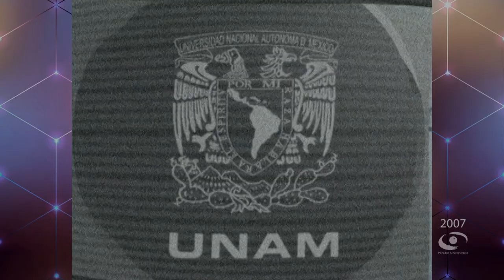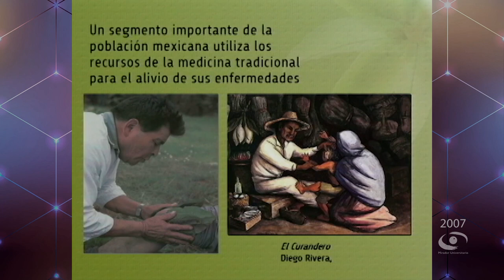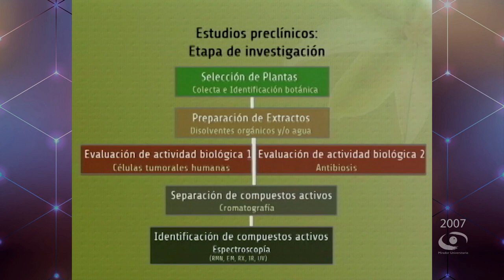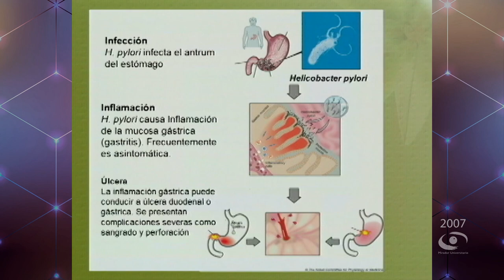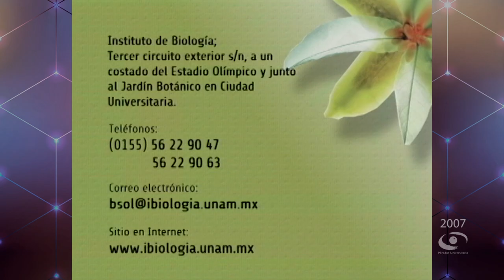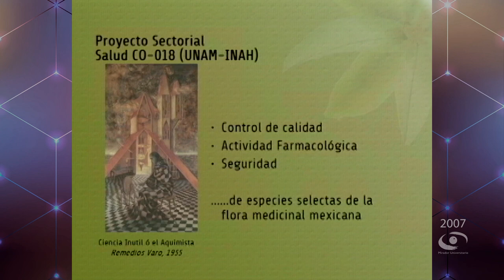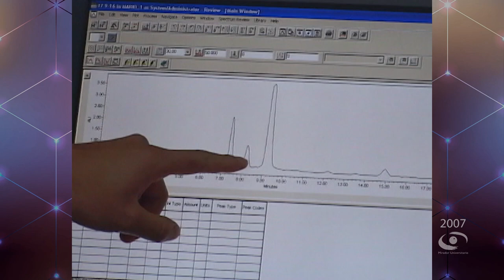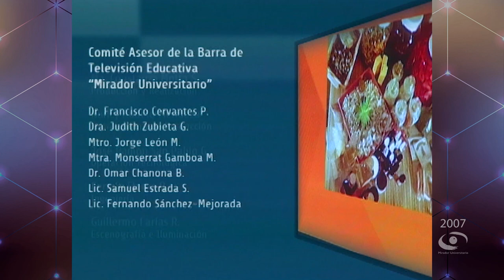Aplicación de las ciencias al conocimiento de plantas medicinales en México | Mirador Universitario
En coproducción con el Jardín Botánico del Instituto de Biología se presenta el Programa "Aplicación de las ciencias al conocimiento de plantas medicinales en México" de la serie "Enigmas y verdades de las plantas medicinales"

La Mtra. Monserrat Gamboa M., conversa con la Dra. Rachel Mata Essayag, Dr. Ricardo Reyes Chilpa, Dra. Irma Romero Áñvarez

Producción y Realización: Constanza Motta S.
Coordinación Académica de la Serie: Biól. Linda Balcazar Sol, Dra. y M. en C. Edelmira Linares M.
Apoyo a la Serie: Srita. Ángeles Prado G., Srita. Ma. Teresa Sánchez F.
Postproducción: Arturo Díaz M., Mario Pereda S., Magdiel Sánchez M., Bárbara Olivares F.
Camarógrafo: José L. Rodríguez D.
Operador de Audio: René Vega Ramírez
Ingeniería: Fermín Flores B.
Soporte Técnico: Octavio Canbray Q., Marco Antonio Cupul P., Noé Albor P.
Escenografía e Iluminación: Guillermo Farías R.
Música Original: Inti Terán G.
Relaciones Públicas: María Trejo R.
Diseño Educativo: Miguel Enciso S.
Diseño Rúbrica CUAED: Fernando Cárdenas C.
Diseño Original de Imagen: Carlos Alberto Enciso L.
Diseño Gráfico: Lorena Luján R.
Asistentes de Producción: Sara Martínez M., Miriam Gallegos M., Denisse Hernández M., Alejandra Olmos V., Mari Carmen Jiménez G., Abraham González M., Oscar G. Severino G., Erick Hernández M., Héctor Ledezma V., Gerardo A. Rojas V.
Maquillaje: Ofelia Escandón S.
Asistencia Telefónica: Teresa Trejo M.
Apoyo a la producción: Hilda Ramírez S., Teresita Campos
Idioma: Español
País: México